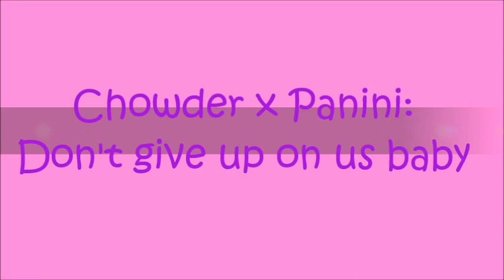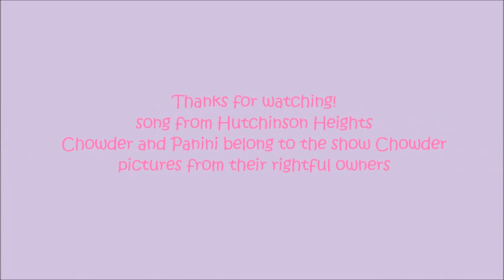Chowder x Panini: Don't give up on us baby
well, it's been a while since I did a video about these two, so why not give them this song? I think it fits them, cause like you know Panini never gave up on Chowder, LOL. so yeah, felt it would work. I mean, yes, Chowder was yes on the show scared of her but you know what, the guy cares about her. yeah, that's why I wanted to give them this song. that's why it reminded me of them, heh. anyway, enjoy guys.